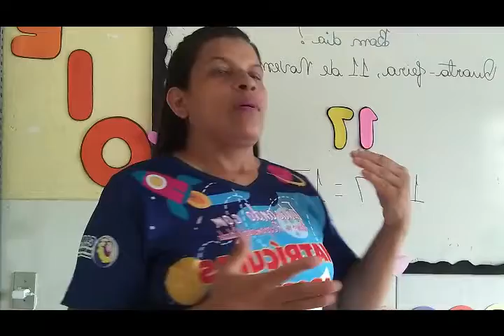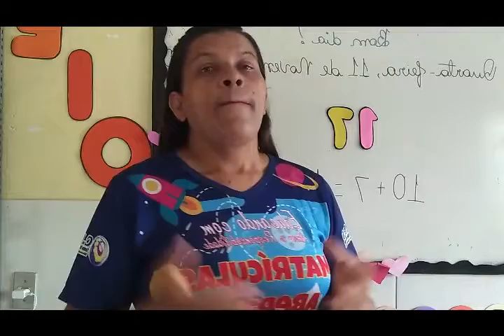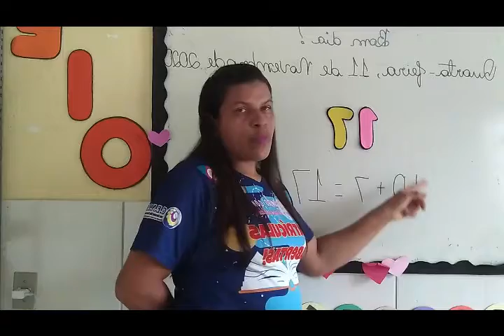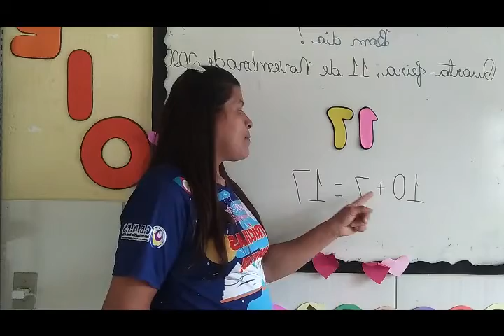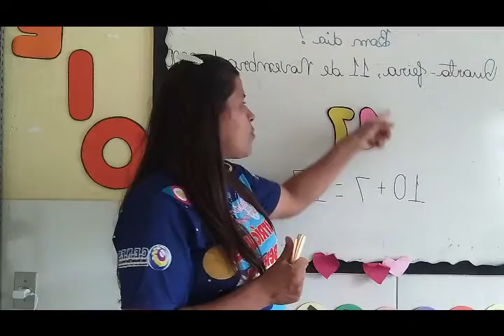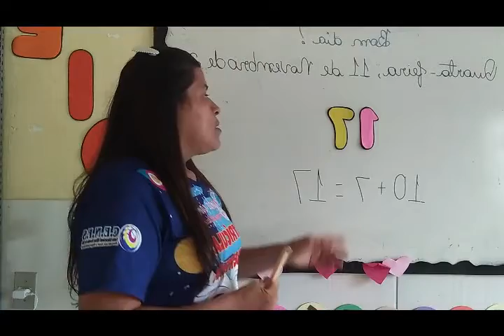VÍDEO AULA - DIA: 11/11/2020 - MATEMÁTICA - TURMA: INFANTIL IV